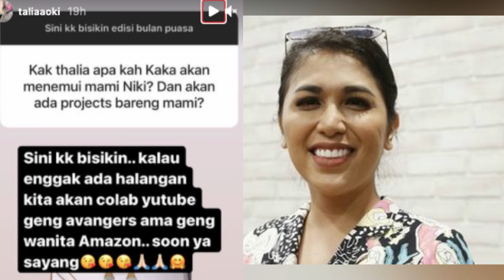BALAS ISA ZEGA, GEBBY VESTA & NIKITA MIRZANI AKAN BERTEMU BUAT KOLABORASI BUKA KEDOK ISA ZEGA